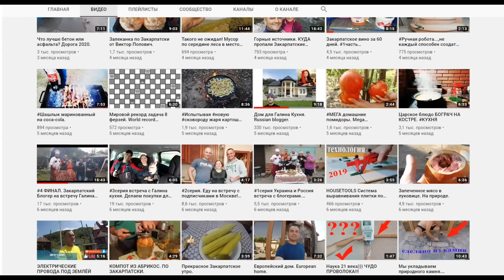Посылка от человека,который построил нам ДОМ. Спасибо Виктор!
Кого интересует то,как живут цыгане или цыганская тема,добро пожаловать в группу ВКонтакте